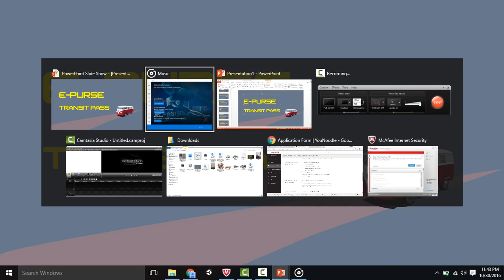E Purse Transport Pass